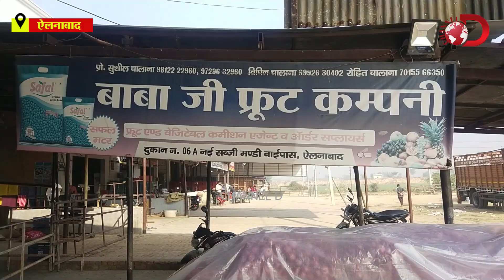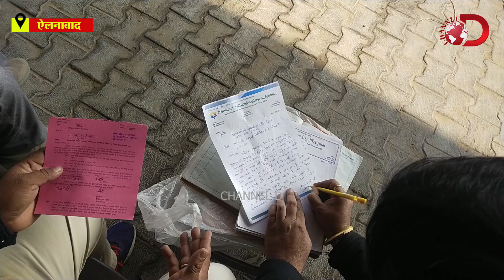काले कानून के विरोध में सब्जी मंडी के व्यापारी, 15 दिसंबर से करेंगे हड़ताल | ChannelD | SabziMandi